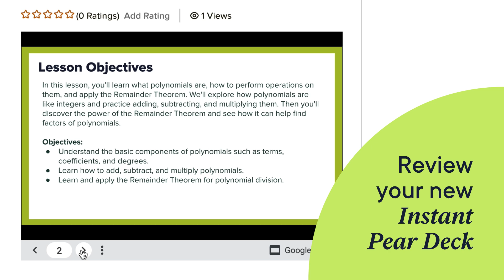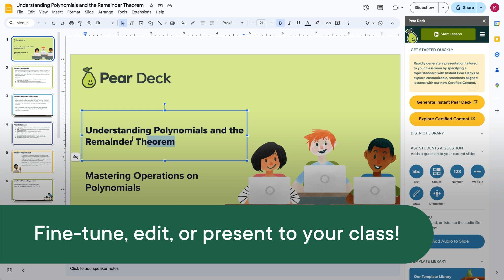Introducing Instant Pear Decks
Instant Pear Decks is a new feature that enables teachers to create standards-aligned classroom content in under 30 seconds. Using generative AI technology, Instant Pear Decks seamlessly generate customized lessons, mini-instructions, and activities based on selected grade level, subject, academic standard, and user prompts.